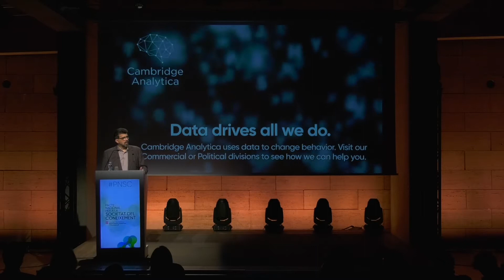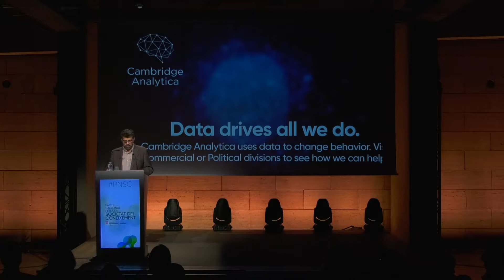PNSC Intervenció Genís Roca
Genís Roca, empresari i professor universitari, contextualitza el món en el que la Societat del Coneixement ja forma part de les nostres vides, analitza les diverses revolucions que ha anat superant la humanitat i situa l'actual en la que, una economia basada en el coneixement, és inevitable per situar-nos en un context internacional competitiu.